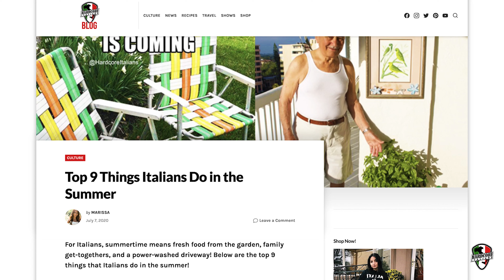9 Things Italians Do In The Summer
Giuliana YouTube @GiulianaCalascibetta